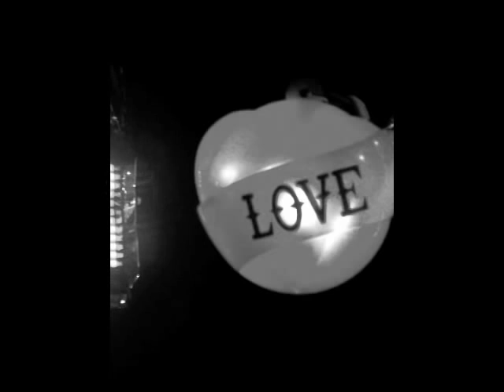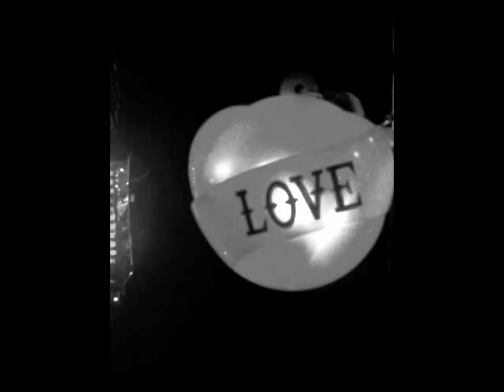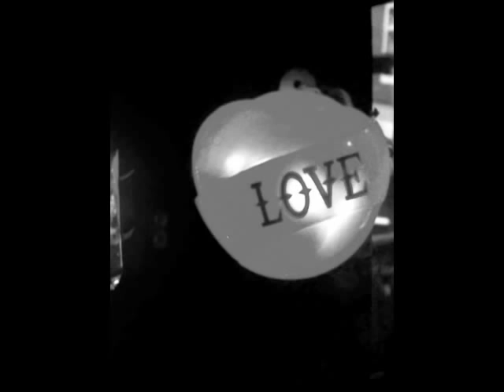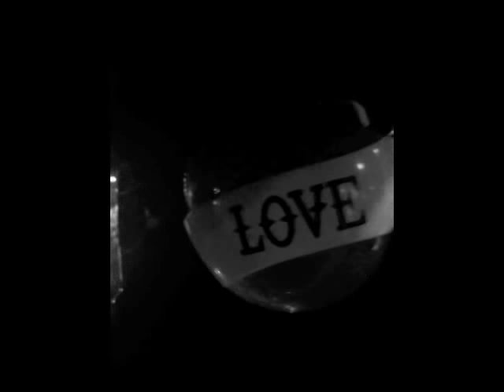Jean-Pierre Castaldi - Le Troublant Témoignage De Paul Martin (C.Love Edit)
This is a little edit I made for 2 lovely friends.   Please don't mind the ticky tack video I tossed together.   For download please msg me here or on  soundcloud :

Cheers.